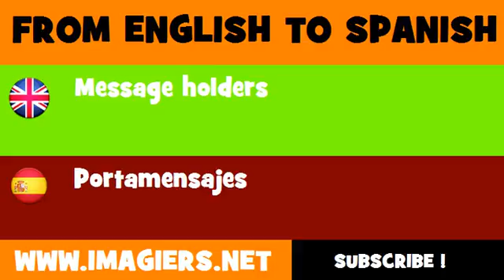FROM ENGLISH TO SPANISH = Message holders